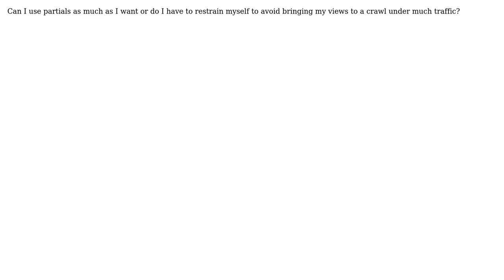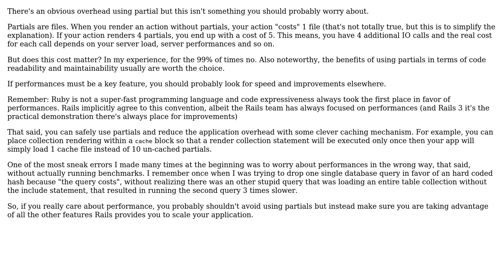Is calling a partial an expensive operation?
With thanks & praise to God, and with thanks to the many people who have made this project possible! | Content (except music & images) licensed under CC BY-SA | Music | Images & others | With thanks to user Simone Carletti user Daniel Rikowski and the Stack Exchange Network Trademarks are property of their respective owners. You are responsible for your own actions.